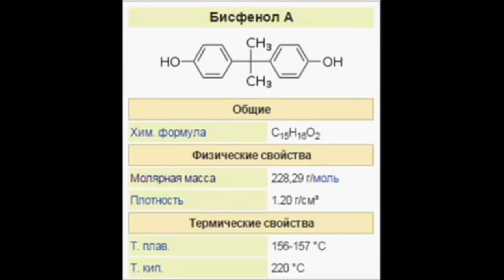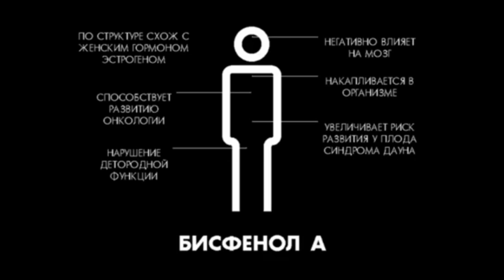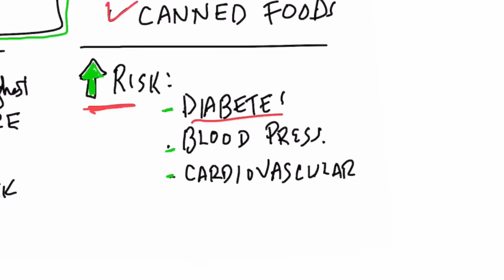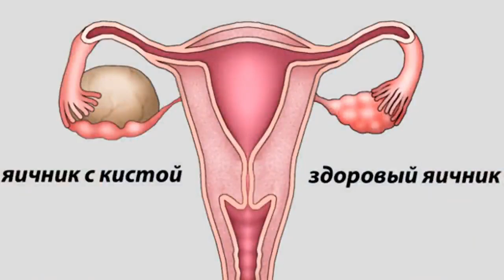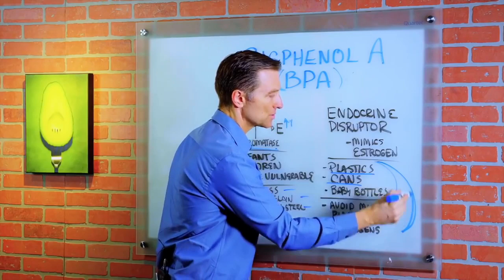Не ходите дети к озеру гулять